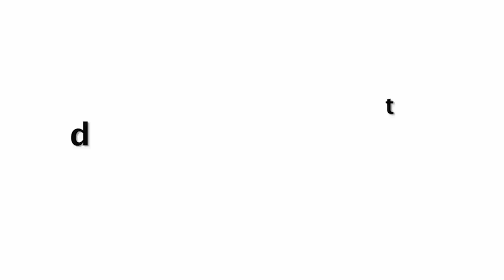Watch - Vidyut Jamwal's UNBELIEVABLE Stunts With HEAVY Gas Cylinder